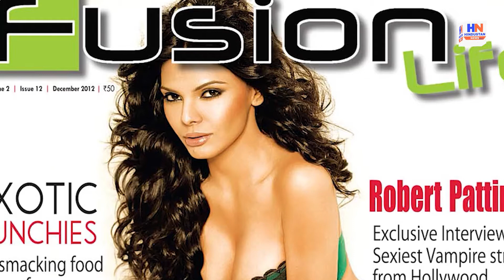Bollywood Actress Sherlin Chopra का खुलासा, Bollywood Director काम मांगने पर कहते थे रात में मिल लो.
Hindustan news daily presenting you a latest news actress Sherlyn Chopr

Bollywood actress Sherlyn Chopra, who made headlines for her nude photos in the world famous Playboy magazine, has launched her own OTT platform 'Redsher'. Launching it on Saturday, Sherlyn said that when we can create work opportunities ourselves, why beg? He said, 'Initially when I used to go to ask for work, the producers used to ask me to meet late at night. I was fed up.

विश्व चर्चित प्लेबॉय पत्रिका में अपनी न्यूड तस्वीरों के लिए सुर्खियां बटोरने वाली बॉलीवुड एक्ट्रेस शर्लिन चोपड़ा ने खुद अपना ओटीटी प्लेटफॉर्म 'रेडशेर' लॉन्च किया है। शनिवार को इसको लॉन्च करते हुए शर्लिन ने कहा कि जब काम के अवसर हम खुद पैदा कर सकते हैं तो भीख क्यों मांगें? उन्होंने कहा, 'शुरू में जब मैं काम मांगने के लिए जाती थी तो निर्माता मुझे देर रात मिलने के लिए कहते थे। मैं तंग आ गई थी।'
आधिक जानने के लिए पूरा वीडियो देखें

Hindustan News daily offers latest news videos on Politics,Entertainment, current affairs and a lot more.